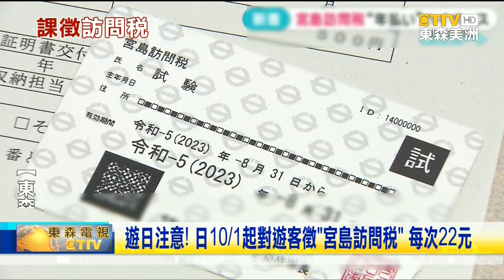遊日注意！日10/1起對遊客徵“宮島訪問税” 每次22元